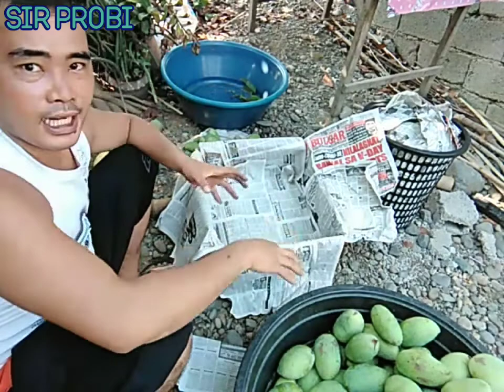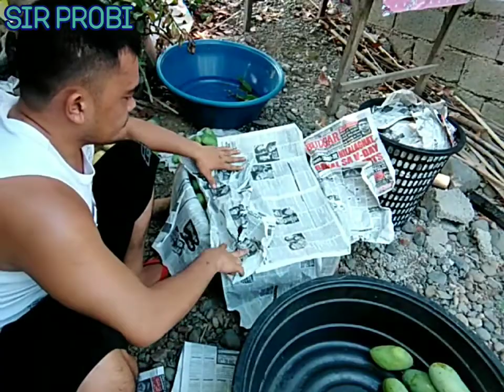Paanu gumawa ng panungkit at magpahinog ng manga(by SIR PROBI)